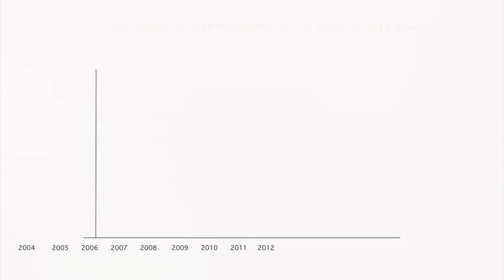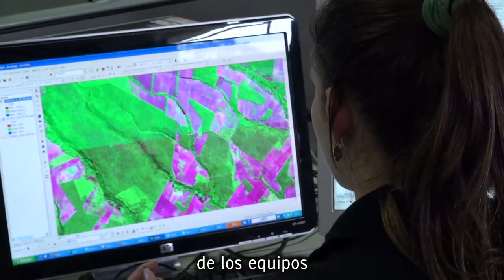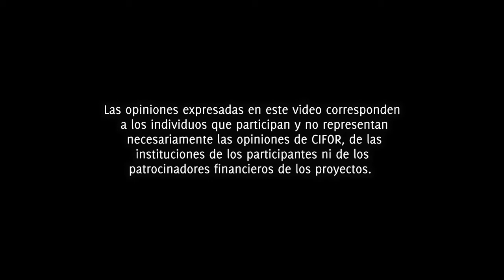Una mirada desde el espacio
El programa de monitoreo por satélite de la Amazonía de Brasil es considerado como una parte clave de la dramática caída de la deforestación en Amazonas durante la última década. Cómo funciona? Y qué pueden otros países tropicales aprender de los brasileños?

Este video es parte de un paquete multimedia sobre la selva Amazónica.